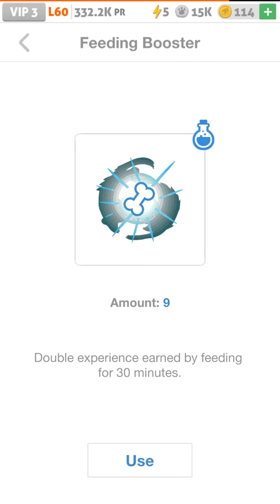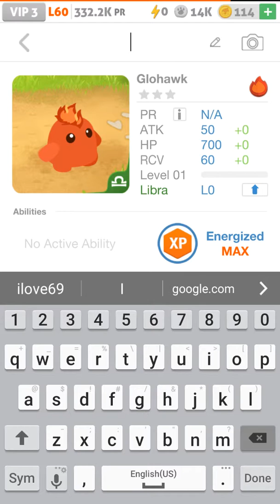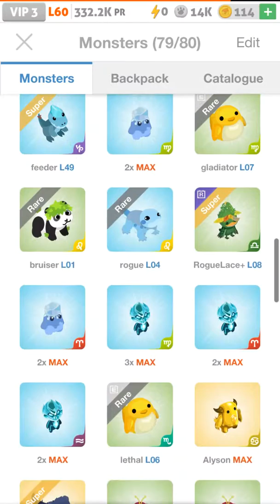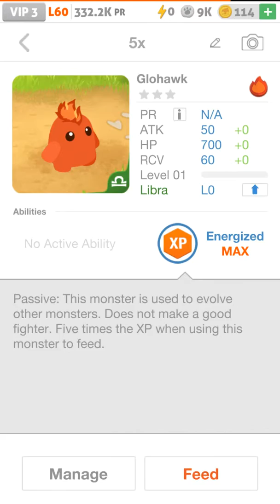My first 2nd evolve step...2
Freezerex evolve. Almost a treegon evolve :( venom to lacerate arena defense theory debunked.